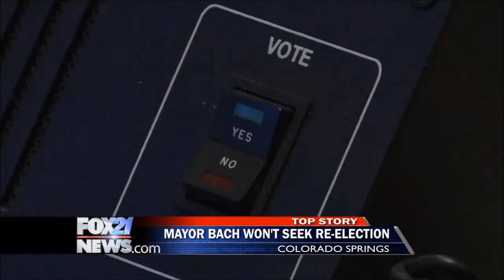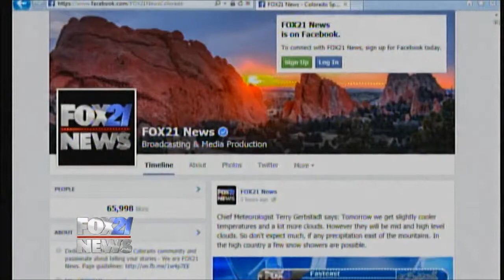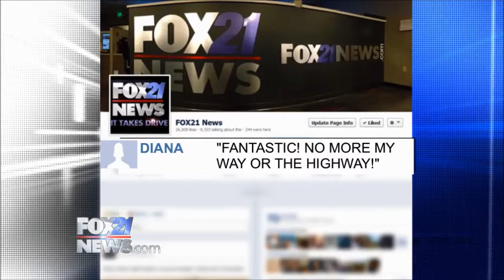COMPLETE COVERAGE: Colorado Springs mayor won't run for second term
Colorado Springs Mayor Steve Bach announced Monday that he will not be running for a second term.